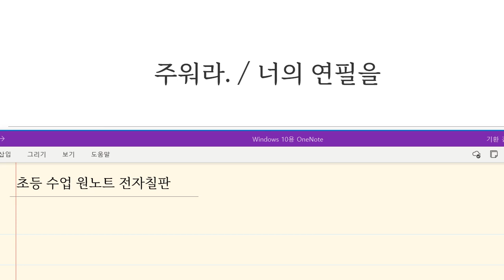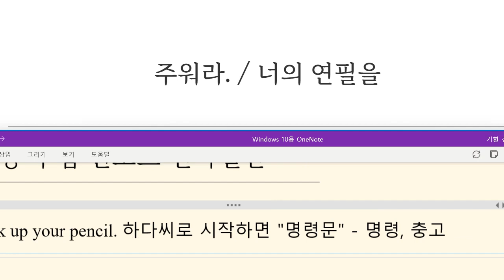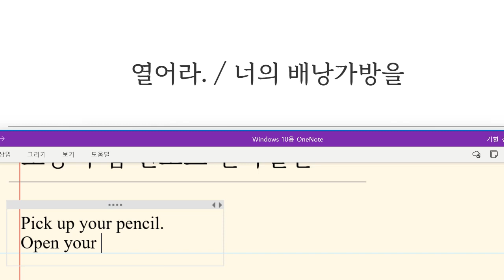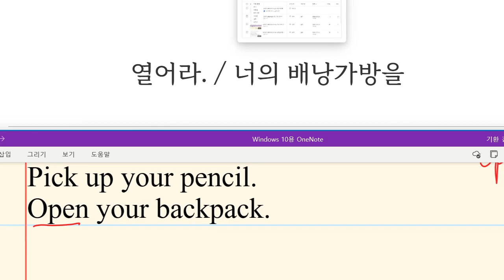Up영어 2023 12 22 초등 기초어휘 통문장 학용품 명칭 명령문 성취도 말하기 90 쓰기 75